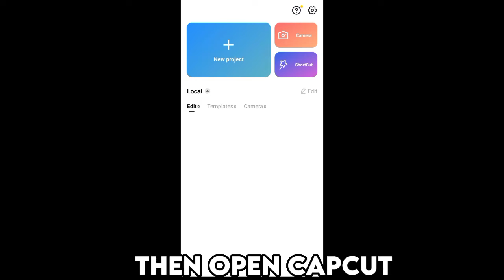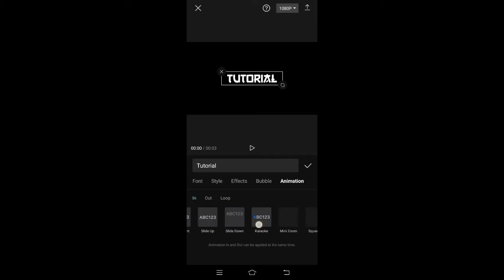July 3, 2022